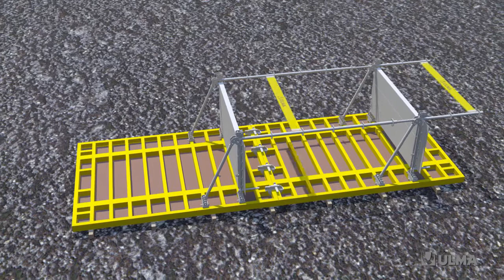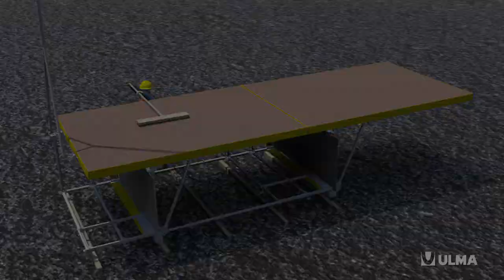Plataforma de seguridad SBU - ULMA Construction [es]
La plataforma de seguridad SBU es una plataforma metálica galvanizada con accesos diseñada para realizar trabajos en altura en encofrados de muro (atirantado, hormigonado, etc.) de forma totalmente segura. Su naturaleza modular favorece una total adecuación a diversas geometrías y se puede montar en el suelo lo que garantiza la seguridad del operario.